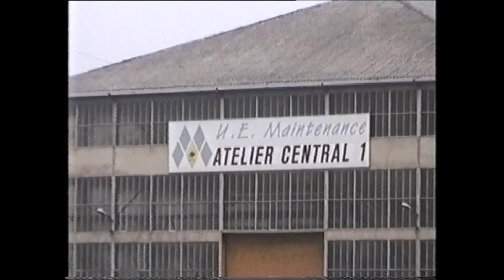DERNIER POSTE SCHAFFRATH GUY A L'AC1 PETITE ROSSELLE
AC1 PETITE-ROSSELLE